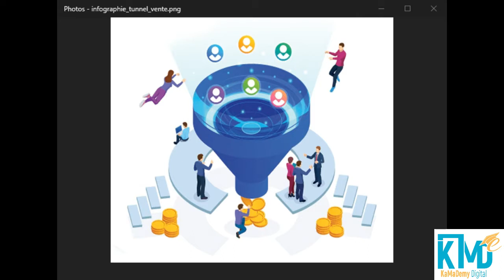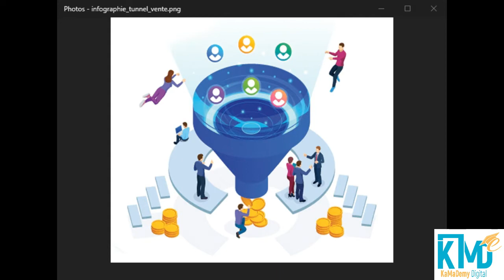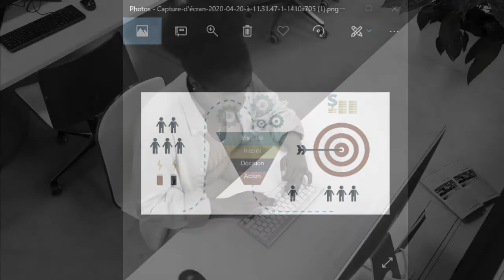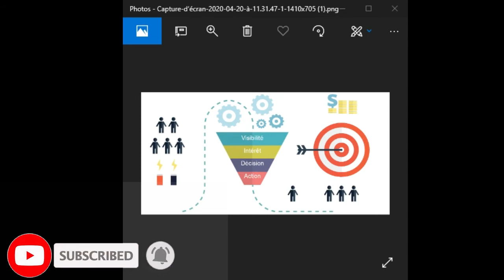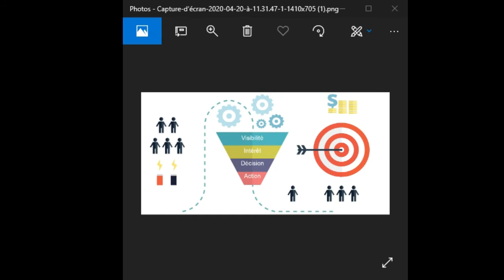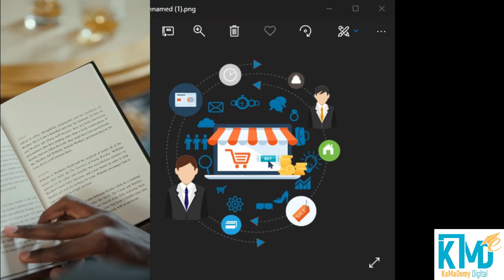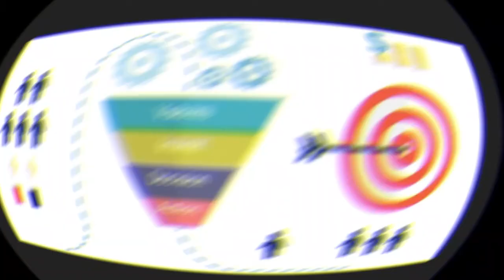Tuto - Qu'es-ce qu'un tunnel de vente - Guide de débutant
Ce livre va changer votre vie
Votre Nom est une MARQUE

EBOOK OFFERT
La boîte à outil pour créer tes formations en ligne

REJOIGNEZ-NOUS
Une communauté de coachs, formateurs et entrepreneurs passionnés

NOS FORMATIONS
- Apprends à créer et vendre tes offres en ligne

De nos jours on peut vivre dans n’importe quel coin de la planète et bâtir un business rentable sur internet.
Le digital offre d’énormes possibilités et d’opportunités. Avec une dose de détermination et de motivation on peut se faire une place et gagner décemment sa vie.

Je suis Danielle TCHONANG plus affectueusement “ KaMaDa ByGrace “. Passionnée de développement personnel et de marketing digital. Depuis quelques années je génère des revenus actifs et passifs grâce au digital et c’est un plaisir pour moi de partager ma modeste expérience avec les jeunes qui veulent se lancer. J’offre des conseils et formations pratiques dans ce sens afin de les aider à gagner des revenus grâce au Freelancing.

Aujourd'hui ma principale mission est d'aider les coachs, et entrepreneurs passionnés à clarifier leurs POURQUOI, positionner leurs MARQUES PERSONNELLES et monétiser leurs MESSAGES.

Des questions? N’hésites pas à me contacter !